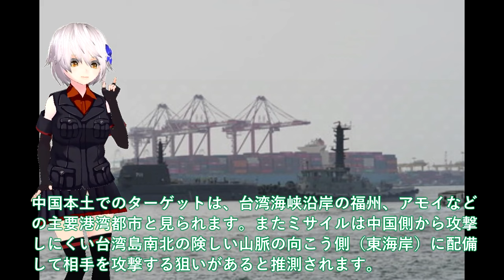【軍事解説】海上自衛隊引き渡し！豪州ショック台湾建造潜水艦ついに潜航深度バレた＃潜航深度900動かせないのにたいげい型超えか？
関連動画
進水する潜水艦。「はくげい」

引用・転載「出典：海上自衛隊ホームページ」
引用・転載「出典：航空自衛隊ホームページ」
引用・転載「出典：陸上自衛隊ホームページ」